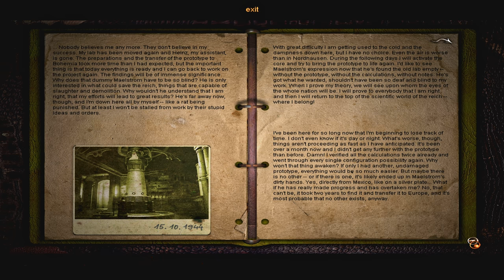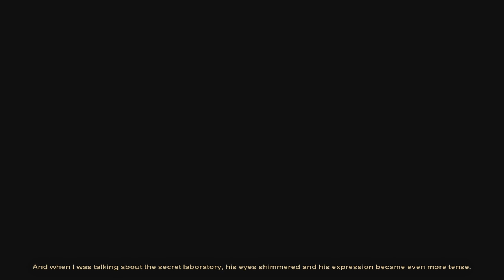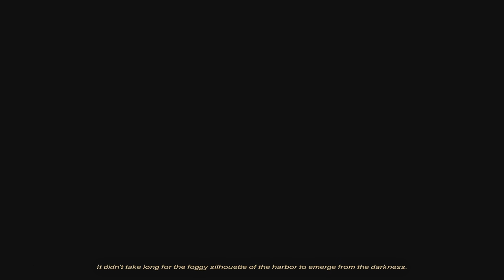Nibiru: Age of Secrets Adventure Gameplay Walkthrough Part 6 - Paris (4K)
Nibiru Age of Secrets Walkthrough Part 6 - Paris
The Adventure Company Game
More Gameplay Walkthroughs  @raptorsretrogames
Nibiru Age of Secrets is a 2005 point and click adventure game developed by Future Games and published by The Adventure Company. It is a remake of Messenger of the Gods 1998.The gameplay is very similar to previous Adventure Company games, such as Syberia and its sequel, Syberia II. Another similar title is Secret Files: Tunguska. The player controls the main character, Martin Holan, in fixed-camera, third-person view.
During the construction of a new highway bypass, workers discover an entrance to an old tunnel. After they enter the tunnel, they find out that it was probably a German tunnel intentionally backfilled at the end of World War II. They contact an employee of the Western Bohemian Museum who then informs the superior body in Prague about their findings. The news about the discovery is published by the regional press the next day and there is tremendous buzz in the archeology community of the new find of extra terrestrial origin.